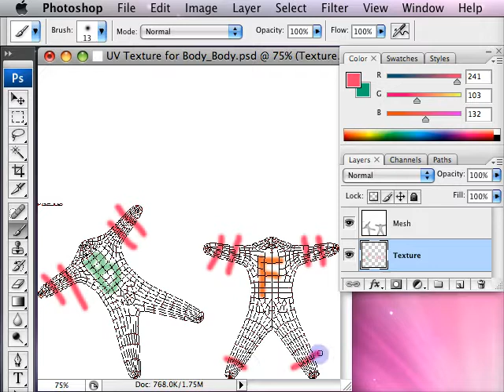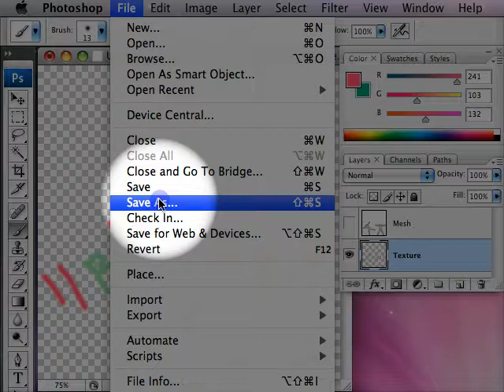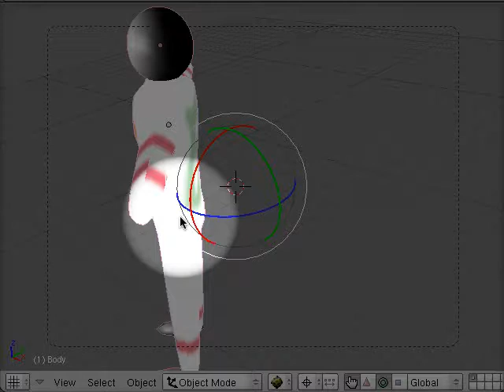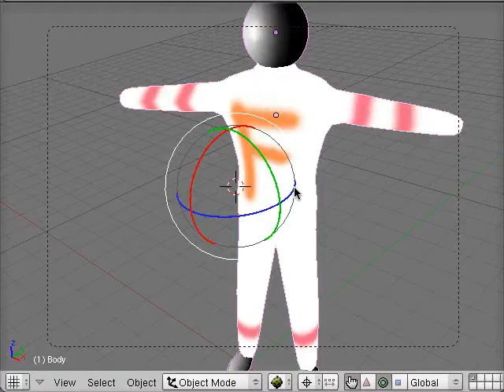Editing an Existing UV Texture in Photoshop and Blender (7 of 7)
It turns out that we can edit our UV texture image in Photoshop and, with a single command, reload that image into Blender.